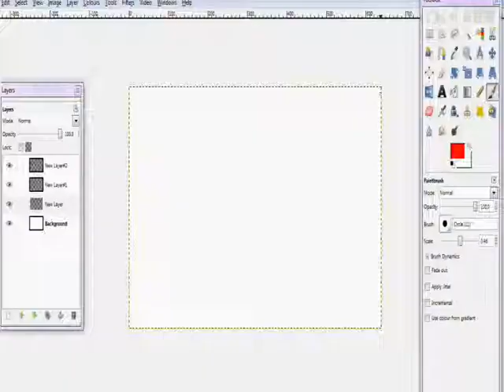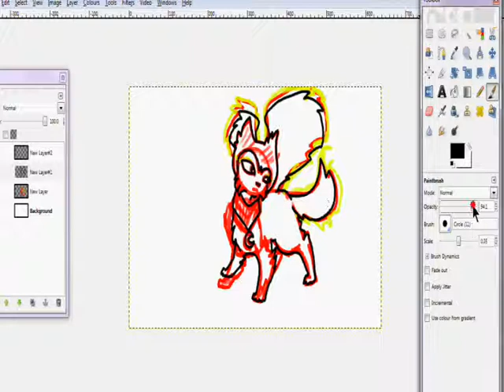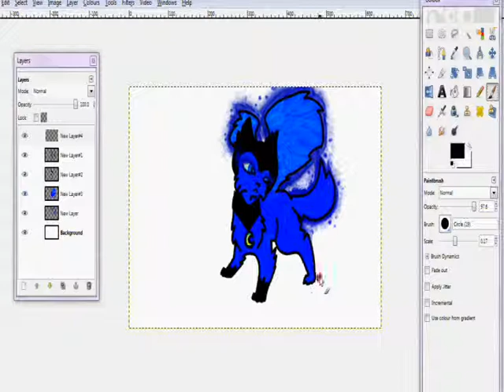Luna cat for Nthepokemonmaster :B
did i do this right?  .u.;
it's Luna cat
the speedpaint is messed up, but its not that interesting anyway :B